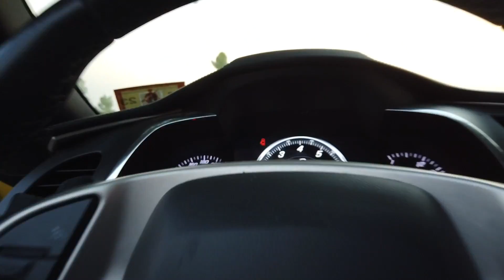Wait Ya For You 🌹|2022 Recent 🇸🇱 Muziq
Mr. Royal G Bo K - Wait Ya For You 🌹 |Official Video| 2022 Recent 🇸🇱 Muziq

WELCOME TO RECENT SIERRA LEONE MUZIQ YOUTUBE CHANNEL [RSL MUZIQ]

This channel brings you the best of Sierra Leone Musics Featuring your best Salone Artists like Emmerson, Star Zee, King Boss Laj, Empress Pee, Kracktwist N Samza, Kao Denero, Lxg , Abizzy, Drizilik, Salone Cool.J And Many More
Watch Masterpiece songs and Video on RECENT SALONE MUZIQ.

THANKS

@RECENT SIERRA LEONE MUZIQ